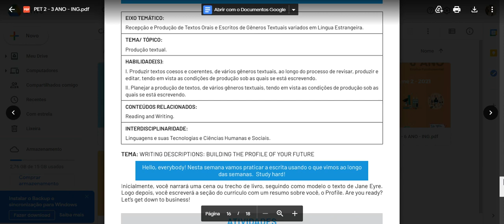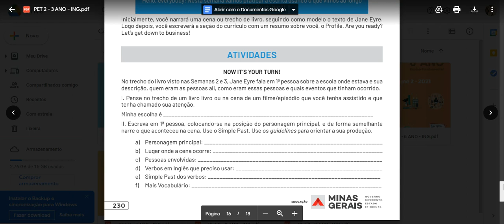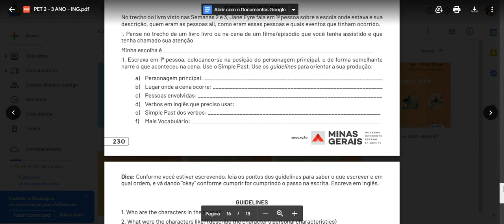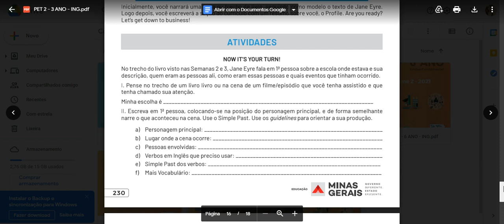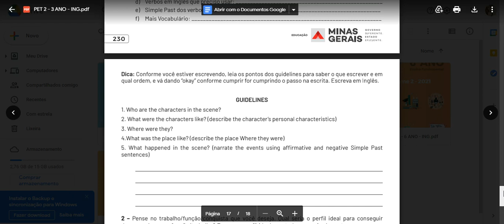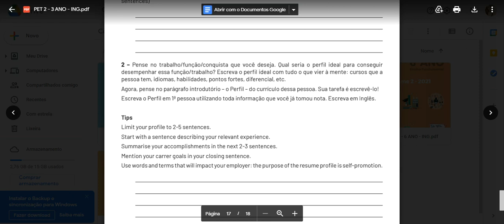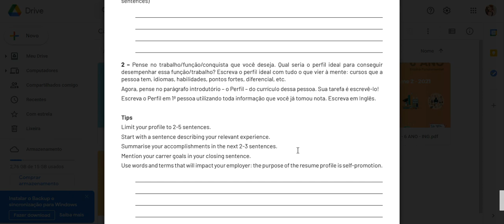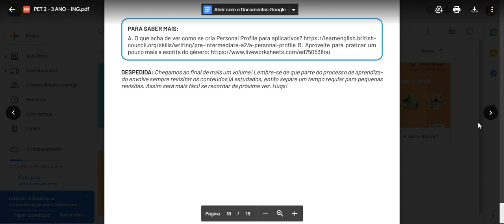Explicação Semana 6 PET 2 3 ano